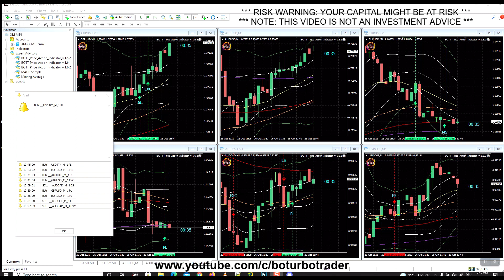🚀 BOTT Price Action Indicator 1.6.2 MT4 8 ITMs (4xPL, 2xES,2xEXC) 1 OTM (MS) mt4 indicator BOTT MT4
0:00 SELL ⏬ AUD/CAD M1 EXC
1:53 SELL ⏬ USD/CHF M1 ES
4:29 BUY  ⏫ EUR/USD M1 PL
6:39 BUY ⏫ GBP/USD M1 PL
6:59 SELL ⏬ AUD/CAD M1 ES
8:21 BUY ⏫ GBP/USD M1 EXC
8:41 BUY ⏫ AUD/CAD M1 PL
9:58 BUY ⏫ EUR/USD M1 MS 💸
11:35 BUY ⏫ USD/JPY M1 PL